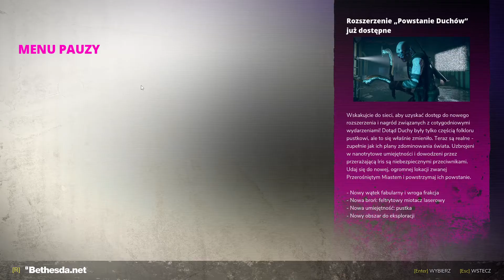Zostałem prezydentem | Rage 2 [#10]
Jeżeli masz jakieś porady, uwagi lub chcesz zostawić po sobie ślad napisz komentarz.

Nie zapomnij ocenić filmu i zostawić suba.

Jeżeli chcesz ze mną pograć, pogadać na ciekawe tematy lub wysłać śmieszne memy wpadaj na discorda i pisz śmiało :